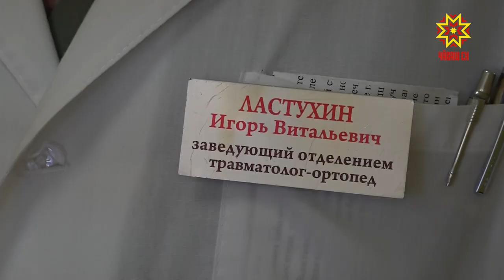Возросло количество обращений в травмпункты столицы.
Лето в этом году пришло на месяц раньше.Как только стало тепло, дети начали гулять с велосипедами, самокатами, скейтами, играть в подвижные игры. Как следствие…. резко возросло количество обращений в травмпункты столицы.